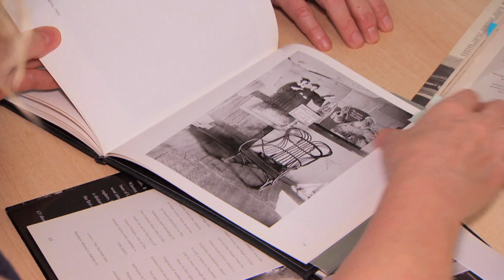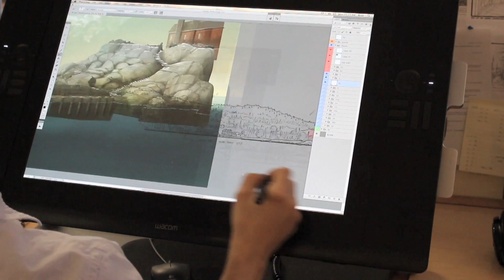New Dramas Coming to CBC-TV | CBC Connects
A look at some exciting new titles coming to CBC for the 2014-15 season, including: STRANGE EMPIRE, an incredible frontier story from Durham Country creator Laurie Finstad; CAMP X, a World War II spy series from the creators of Flashpoint; PIRATE'S PASSAGE, an animated tale starring Donald Sutherland; THE BOOK OF NEGROES, based on Lawrence Hill's epic novel; and more!